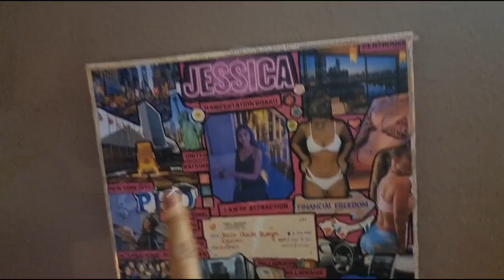🍻🛑Dutch Party🛑 🍻 Rotterdam Marathon 2021 || (Short) Weekvlog #1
This is my first kind-of-week-vlog. I hope you enjoy these little clips. I am trying to get used to it 😃😆